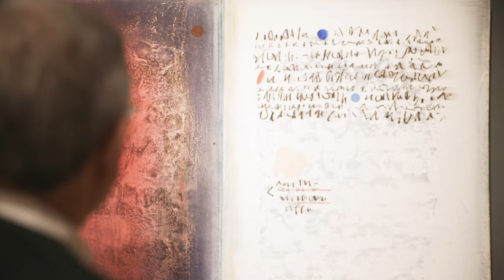It's All About ART 2023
It’s All About ART is the Art Gallery of Peterborough's most important fundraiser of the year and supports the gallery’s outstanding exhibitions and education programs.

LLF Lawyers
Electric City Real Estate
Ashburnham Realty
Lett Architects
George Ripoll, BMO Private Wealth
Ash Nayler Photography
Lipsett and Landry Group, Scotia Wealth Management
WeDesign
Print Hub
Christensen Fine Art